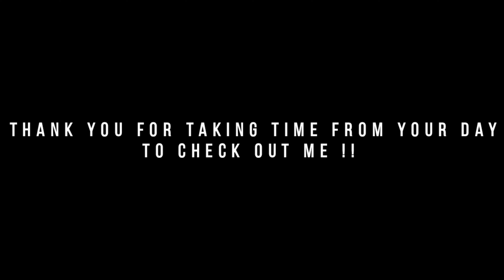Intro after effects free / Overlay /templetes / akHiLBaBu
🔽FREE INTRO TEMPLETES 🔽